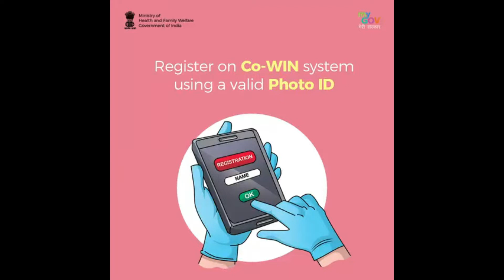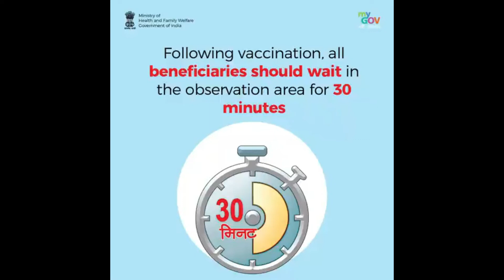लोगोके मैनमें देश के लिए देश भाबना जाग्रत करनेकेलिए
लोगोके मैनमें देश के लिए देश भाबना जाग्रत करनेकेलिए ग्रामांचल में भद्रक भण्डारिपोखरी की social organization की तरफसे बाँदाल पंचायत की महेसपुर में Republic day कि फलन के साथ ही साथ, बचोको द्वारा कई प्रतियोगिता किया गयाथा।